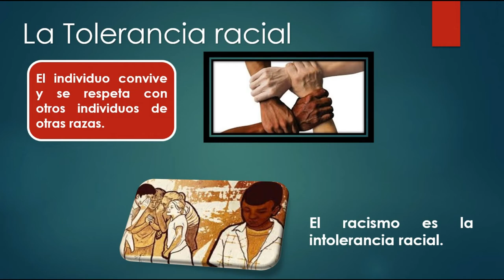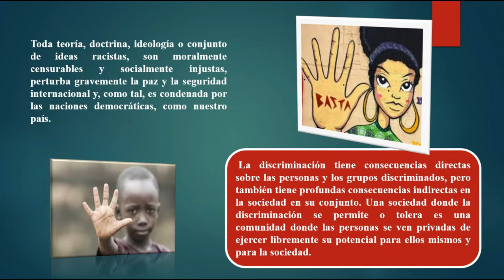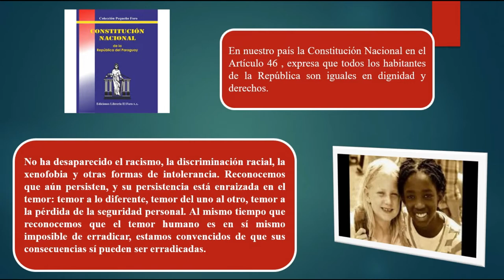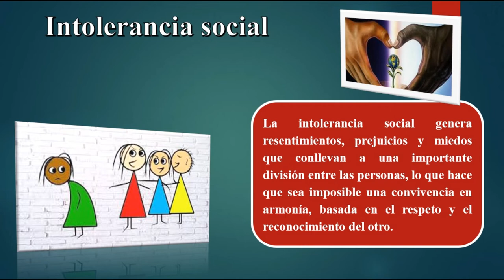Respeto y Tolerancia a la Diversidad, Noveno Grado 04-09-2020